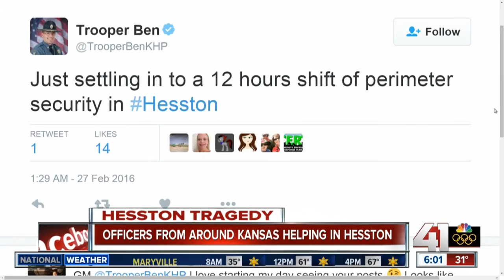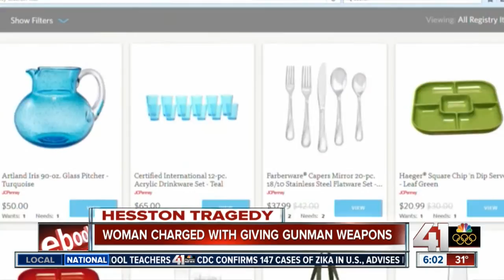Victims in deadly Hesston, Kansas workplace shooting identified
Authorities have identified the victims in a shooting at a central Kansas factory.

41 Action News, KSHB, brings you the latest news, weather and investigative reports from both sides of the state line.